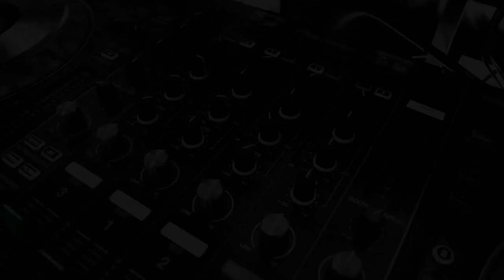S12|E3: Varijashree Venugopal